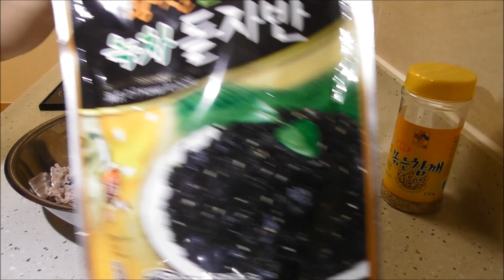【韓国料理】家でチーズタッカルビ食べてみた！！【チーズタッカルビ】【タッカルビ】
韓国のいろんな食品を紹介しています。
不器用ですが全力で料理に挑戦していきます

(๑•̀ㅂ•́)و✧